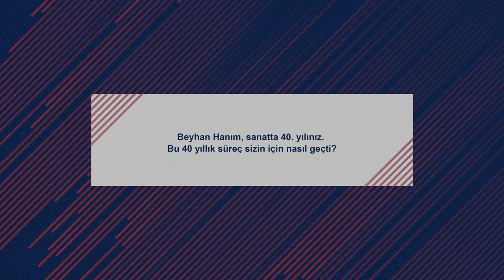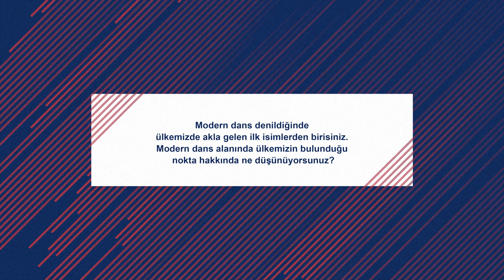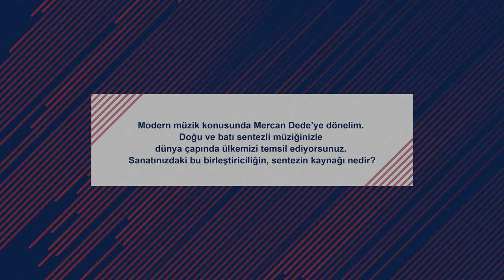Beyhan Murphy ve Mercan Dede ile Söyleşi - Bölüm 1 | Setur